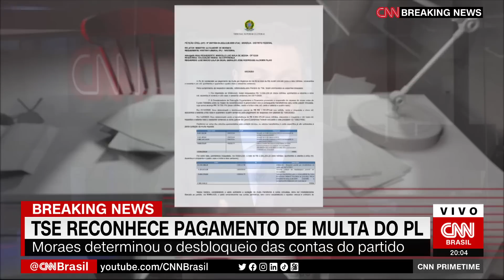Moraes reconhece pagamento de multa por partido de Bolsonaro | CNN PRIMETIME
Nesta sexta-feira (17), o ministro Alexandre de Moraes, presidente do Tribunal Superior Eleitoral (TSE), reconheceu o pagamento da multa de R$ 22 milhões que havia sido imposta ao PL, partido do ex-presidente Jair Bolsonaro, pela sigla ter questionado os resultados das eleições de 2022. As contas do partido foram desbloqueadas. As informações são do analista da CNN Caio Junqueira.